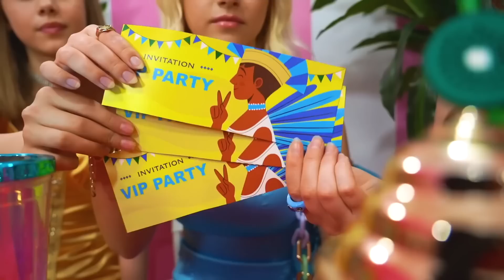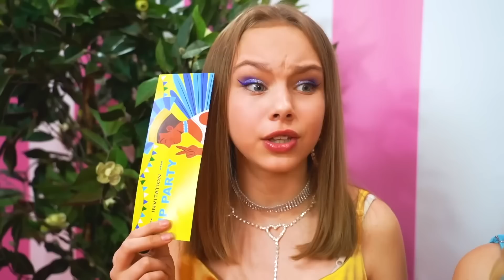Маскарад В Загадочном Особняке || Бедная Девушка На Богатой Ночевке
Чем закончится бал-маскарад в загадочном особняке? Гости этого мероприятия не ожидали, что им придется разгадать столько загадок. В доме происходят невероятно странные вещи. Кажется, что в этом месте живут духи. Как вы думаете, смогут ли подростки противостоять этой мистической силе? Узнайте в нашем новом видео - Маскарад В Загадочном Особняке || Бедная Девушка На Богатой Ночевке!